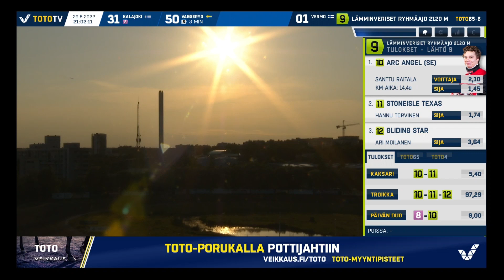Vermon Keskiviikko -ravit 29.6.2022 - Lähtö 9